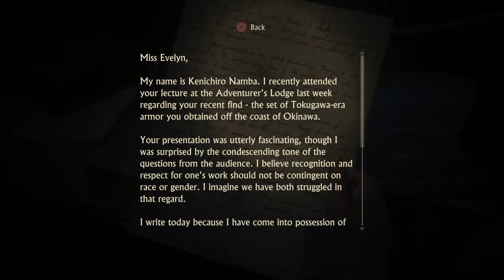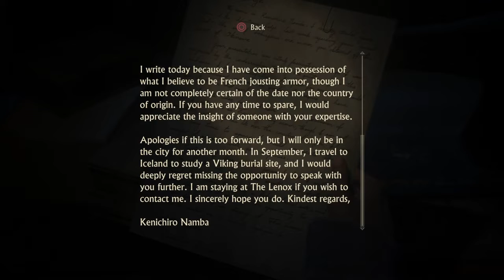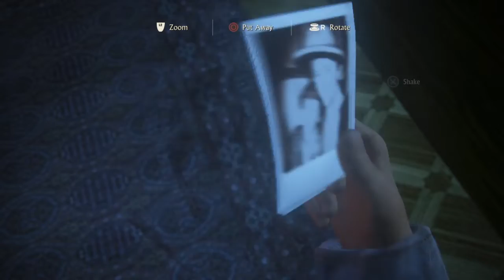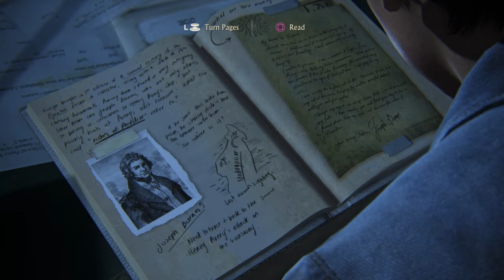Uncharted 4 Walkthrough - Chapter 16 - The Brothers Drake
Hey what's guys I hope you will enjoy this episode of Uncharted.